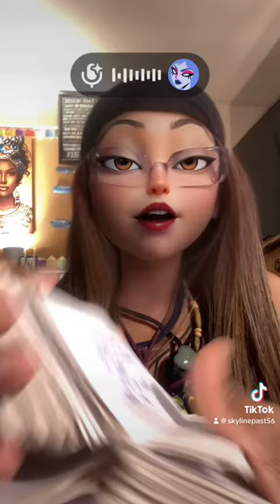Water signs reading/fast read/No-Date/Cancer-Scorpio-pisces/love & light,no-Disrespect